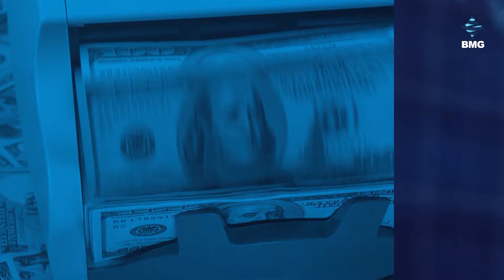საქმისკურსი - 11.05.2024 - კოლაჟი